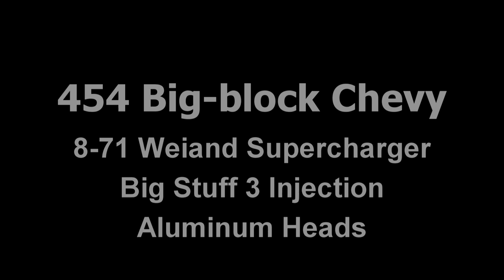Supercharged Big-Block 1966 Corvette Startup - Fuel Injected Full Roller Aluminum Heads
This is a quick startup video of a 1966 Chevrolet Corvette, that is powered by a supercharged and fuel injected 454 big-block Chevy.  It's topped with a Weiand 8-71 Blower,  Big stuff 3 Injection systed, it's a full roller motor, and it has aluminum heads.  This really is a monster, that rumbles the ground where ever it goes.  I plan to do a more complete video on the car later, but this will give you a quick idea of what we're dealing with.  Thanks for taking a look!

Filmed at Fast Lane Classic Cars in St. Charles, MO

Hitman
Genre: Soundtrack
Time: 3:21
Instruments: Basses, Violins, Choir, Percussion
76 BPM (Andante - Medium Speed)
ISRC: USUAN1300013